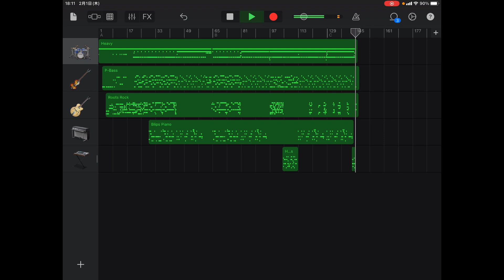サンコートの歌(ロックンロール2024バージョン・ガイロメロ入りカラオケ) / れてんジャダム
れてんがかつてジャダムと住んでいたアパート「サンコート」の場所を事細かに歌った名曲のロックンロールバージョンです。2024年も全ての出会いに感謝。

【オリジナル】
れてん「サンコートの歌」
作曲:れてん

【お知らせ】
高評価してね！この動画を広めてね！他の動画もいっぱい観てね！全ての出会いに感謝してね！